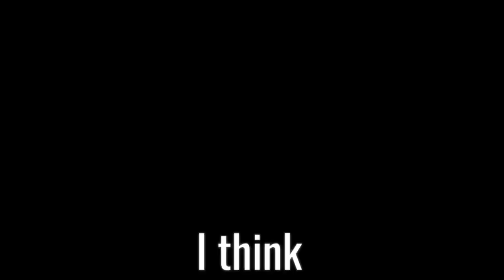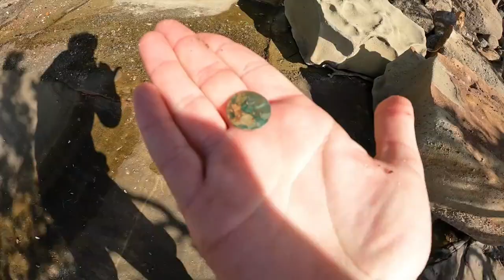How Venomous Is A Blue Ringed Octopus?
The Blue Ringed Octopus is the 3rd most Venomous Animal on Earth! 🤯 They have enough Venom to kill 26 People...😬 In this video i search for the Mysteriously Beautiful Creature and tell it's story! 🐙

If you would like to support these videos, it is greatly appreciated 🙏🙂

Send: Bitcoin / Ethereum / Litecoin / Doge to: angusmurray.x